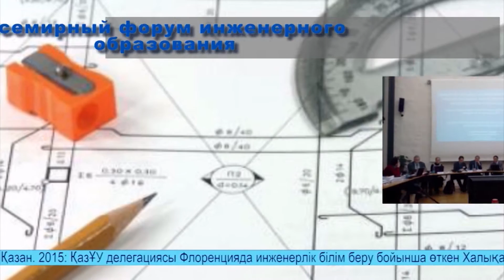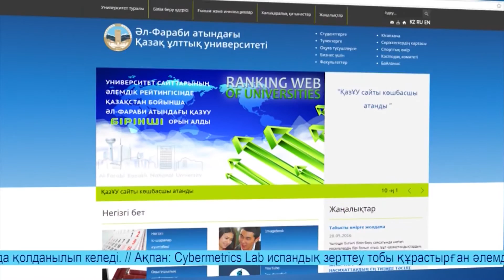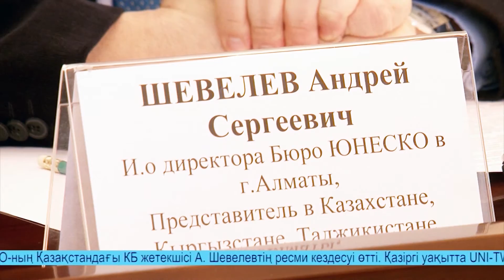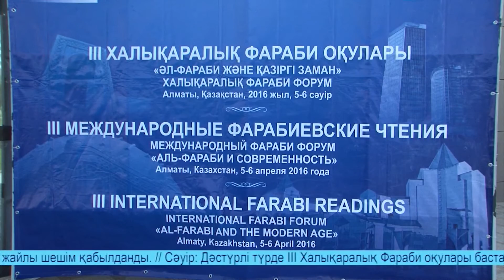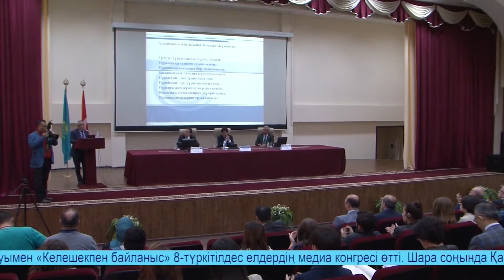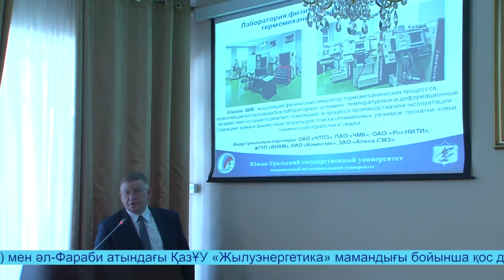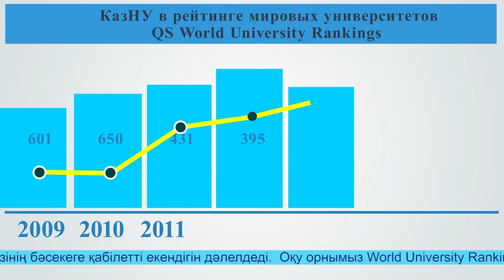ЗВЕЗДНЫЙ УЧЕБНЫЙ ГОД КАЗНУ | ҚАЗҰУ-ДЫҢ ЖҰЛДЫЗДЫ ОҚУ ЖЫЛЫ 2015-2016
ЗВЕЗДНЫЙ УЧЕБНЫЙ ГОД КАЗНУ - 2015-16

Мы подводим итог 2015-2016 учебного года в 82-летней истории нашей Альма-Матер. Каким он стал для Казахского национального университета им. аль-Фараби – самого крупного и передового казахстанского вуза? Попробуем отразить его сквозь призму основных событий и достижений.